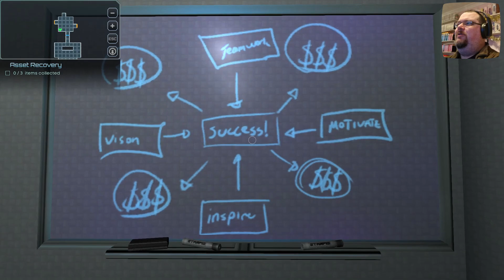StarCrawlers is top-tier sci-fi dungeon crawling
StarCrawlers from Juggernaut Games is a Kickstarter-funded sci-fi dungeon crawler with cyberpunk influences. And, after a long period of early access and continued development, it ended up being an absolutely fantastic game. Let's enjoy it together!

StarCrawlers is available for Windows PC, macOS and SteamOS via Steam and GOG

Note that VTubers Mori Calliope, Zentreya, Nyatasha Nyanners and Kson do not appear in the game as standard; you can add in your own customised images for your characters!

0:00 Welcome to StarCrawlers
3:44 Let's play StarCrawlers!
11:00 Story mission - Dumpster Diving
28:36 The consequences of your actions
40:51 Procedural mission - Asset Recovery
59:39 Mission complete and outro